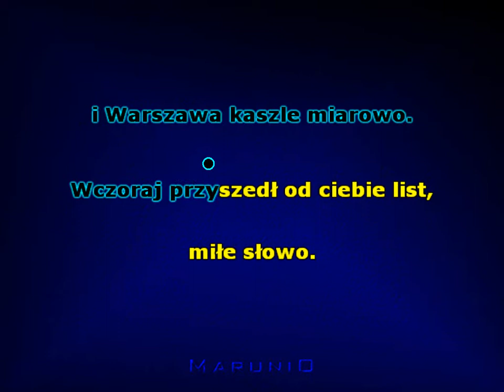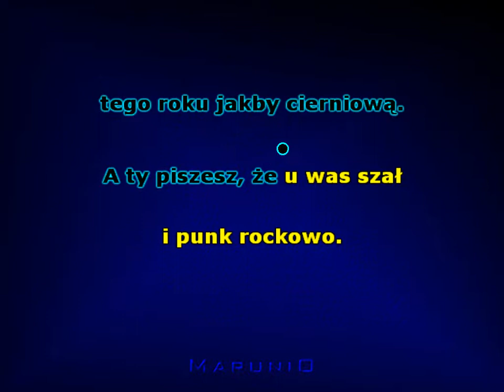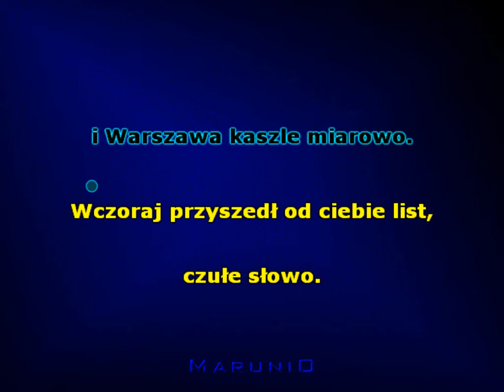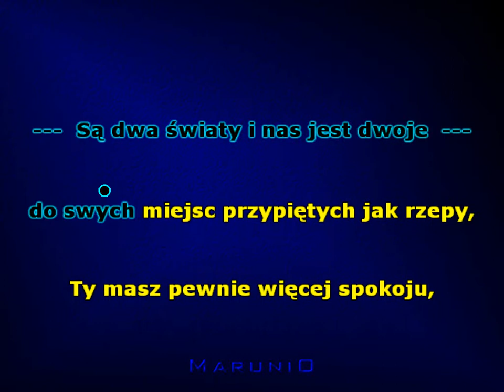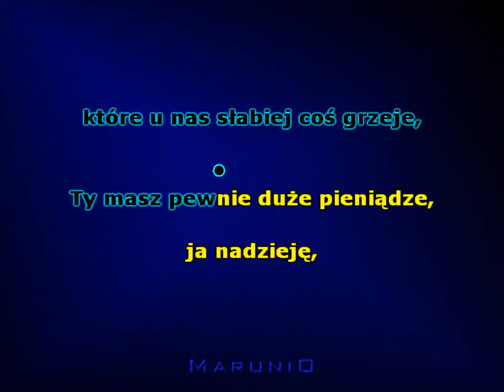Rozmowa przez ocean - Maryla Rodowicz